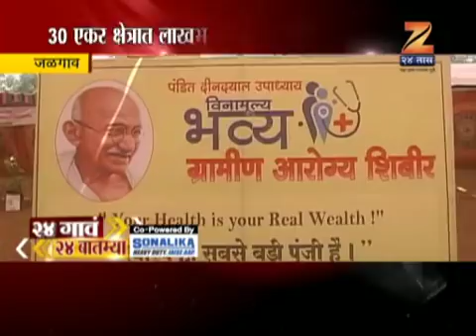२४ गाव २४ बातम्या : ३ ऑक्टोबर २०१७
24 Gaon 24 Batmya 03rd October 2017